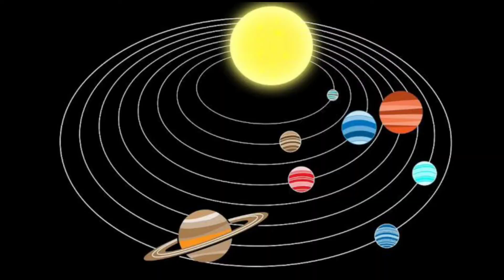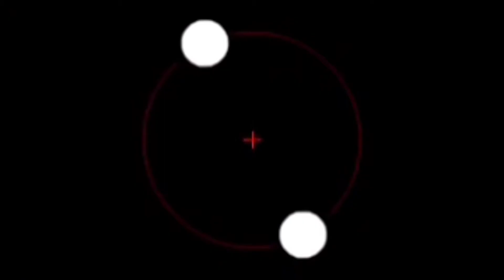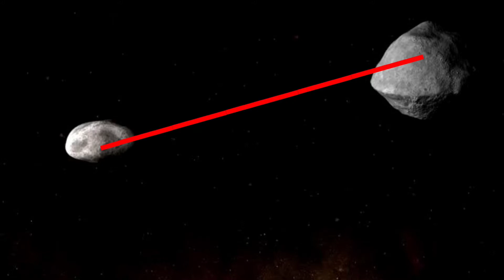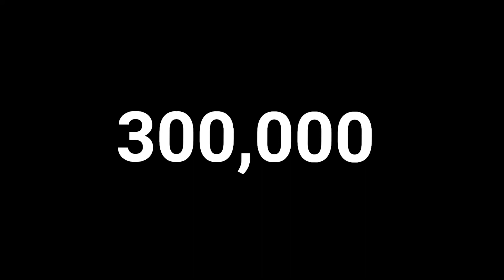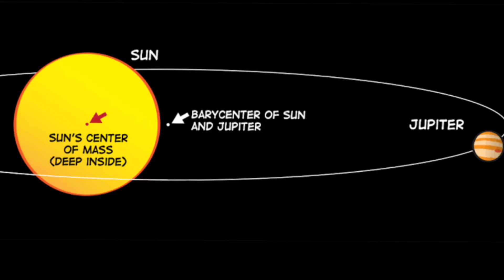വ്യാഴം സൂര്യനെ അല്ല ചുറ്റുന്നത് | Jupiter does not orbit the sun | Barycentre | pluto | malayalam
This video of science voyager explains about why jupiter doesn't orbit sun in malayalam

Presentation & research : Akshay
Idea credits : Swaarej Babu